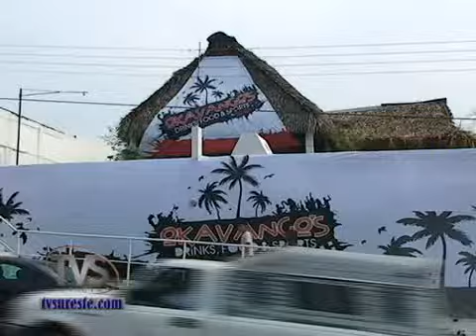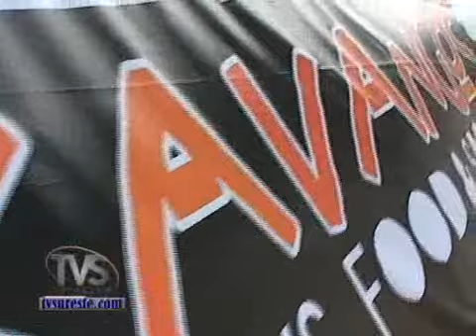TVS NOTICIAS.- Inauguración Restaurant-Bar OKAVANGOS en Minatitlán, Ver.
- Se inauguro el restaurant-bar Okavangos en Minatitlán, Ver. con la presencia de su propietario Humberto Arriaga y personalidades invitadas.